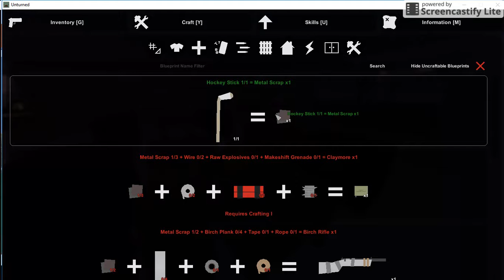Unturned part 2: Car Drive!